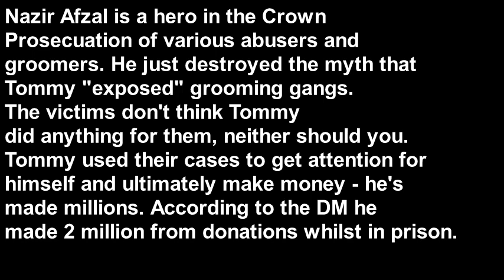Nazir Afzal On Tommy Robinson